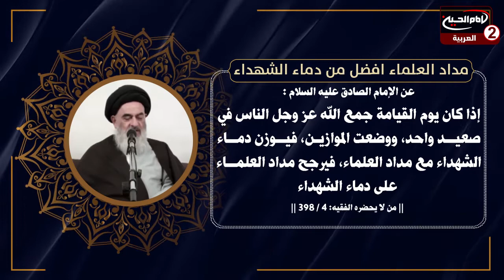علماء الحق،مع سماحة المرجع الديني الاعلى السيد صادق الحسيني الشيرازي